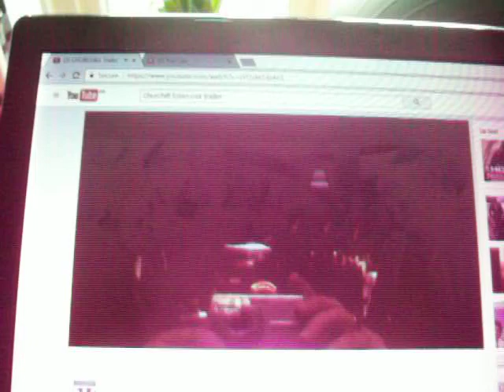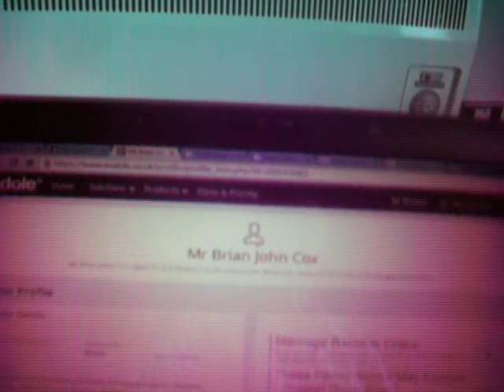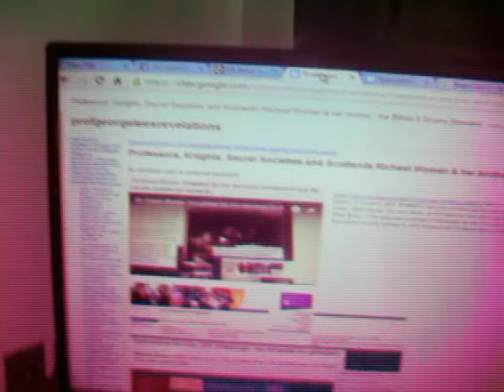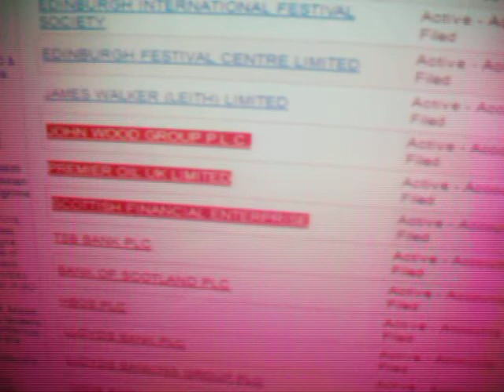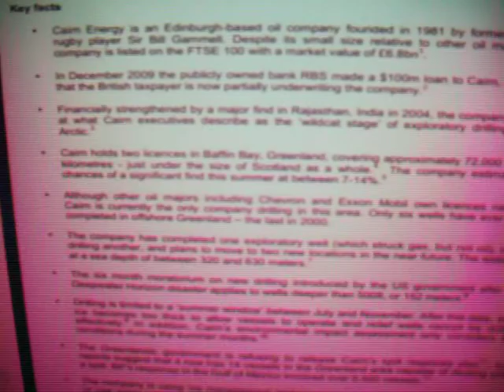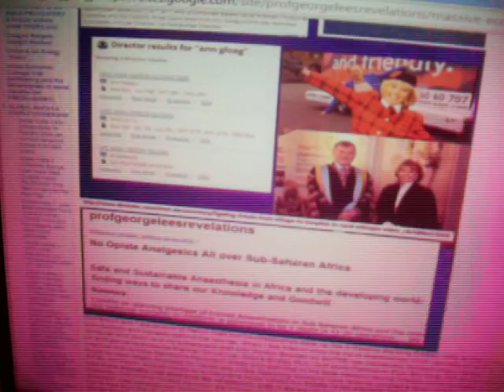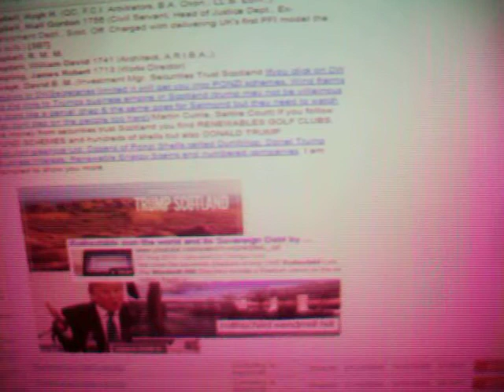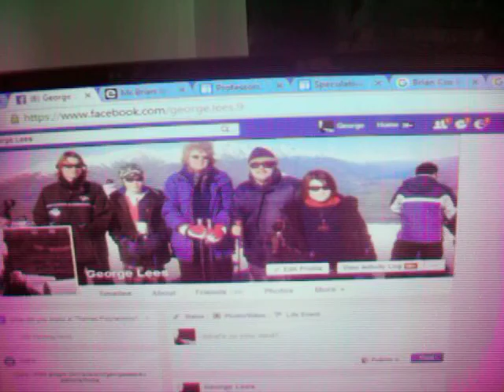Brian Cox CHURCHILL Sires Clinton HRH 90 Corporates in Bn$ Souter BUS Empire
Brian Cox the actor was the RECTOR/VICE CHANCELLOR at Dundee where 2 of my kids are now in the massive Rothschild Bank run debt pool but will not speak to me because I refuse to lick the arses of the University bosses (like Cox, Moffat Manningham-Buller, Richard Sykes) & the banking fraudsters that run the global debt pool scam.  I am to be removed from my current safe house by another son who read the facebook posts on Brian Cox yesterday & my requests for a place on the couch of friends & families that are the victims of all Cox, Gloag, Rothschilds, Ewan Brown & Alistair Moffats massive assett stripping of everything their generation got for nothing.  I forced Brian Cox at (REMUNERATED as UNI BOSS Too) Dundee University to remove his name from 90 directorates in the SOUTER STAGECOACH BILLIONAIRE bus Empire that also links to contracts from Sturgeon & NZ/Australia.  Cox has just made a movie on Churchill (who ran the Navy in WW2 for profit as Beaverbrook ran the RAF money stream).  That is the Churchill who sired Bowes Lion's babies Queen Elizabeth 2 & Princess Margaraet (the Snowden lovers & spy launched by Glasgow rector Kenneth Callman Rothschild).  The semen samples explain the cigar tubes for Bill Clinton who was the son of Winston Churchill & Pamela Harriman. All reported by Greg Hallett and all over my website with original photos and text from the Fetzer/Red Ice Radio interviews.  So we follow the ENDOLE registrations for Cox some of the companies reveal the bloodline linkage of Souter & Gloag to PESO with corporates calle ESOP Buses (like the Aesop fables jokes)...same world owning families. Gloagg's son committed suicide then Peter Watson of Levy & Macrae won her case to ban everyone from roaming on her land. NOBLE GROSSART et al 's video has been censored like the great NO BOMBING zones in Oxford Cambridge Gottingen & Heidelburg.  Murray Grossart et al are all named. These are the teams who crashed/reset the banks in 2008 with the Cox Interlocks to Goodwin, Ewan Brown, Rothschild, HBOS, Lloyds Banking Group, Lothian 50, Cairn Energy & Camerons' picks for his fraud directors on the BANK OF ENGLAND Board with no products except pyramid buying schemes. John Wood Group PLC has led to the renaming of Sir John Wood of BP/Inneous at Grangemouth to Sir Ian Wood of Aberdeen and the pay freeze scams. The trailer for the Churchill movie makes him sound & look heroic which is why all the star wars actors get paid so much Bn$ incomes from each sector. Churchill botched Galipolli and was thrown out of the war office but was TIGGER in operation Winnie the Pooh the killing of 45M for profit in league with BOND author Fleming boss at Dundees Banks and the Scottish widows war dead jokes.  So that is the London Olympics Ian Fleming HRH Parachute ploys with Mr Bean WAR CORRESPONDENT for Gallipoli playing Chariots of fire & running for your country on a Sunday directed by PUTNAM my old boss at Sunderland.  Eaun Brown was the boss at Enterprise Scotland with all the usual suspects on board BRUCE BARCLAY et al and all of it has been reported to justice secs McCaskill/Matheson MPs like Michael Moore & massive lobbying lists all over the English speaking world. So Cox is obfuscating much of what I have exposed since 2009 when we returned from NZ & it is ironic that my kids will no longer speak to me as victims of the fees, bus fare, student loans for returns to the richest families on the globe.  So the Kirknewton where Cox used to be registered is in Northumberland nr WOOLER/Berwick.  Cox' corporates are all over the UK & P Phythion is the Pi family jokes and in the USA that is the FDR PITHIANS who would die for their freemasonic brothers. I should get a bus pass at 60 the code number for PISO himself "the Man" on the golf course.  The powers that be covered up his botching of Gallipoli & Mr Bean by releasing a new headstone for dozens of Gallipoli victims in our tiny town of less than 8K people. I have posted all 90 of Cox's companies on facebook & the video ends with pics of my kids on facebook only one of whom will speak to me for lack of respect. COX was their boss at Dundee & Lord Guthrie of Dundee was on the NM Rothschild board when he led NATOs armies into the BALKANS & this video goes online tonight.  The Enterprise Scotland traitors are now enslaved by TRUMPS globalist mob but you can find the mug shots and Donald Trumps wind power PONZIS (he winged about Salmond despoiling his golf courses) registered in SOCIALIST Clydeside over 1300 PONZI SHELVES CENSORED HERE